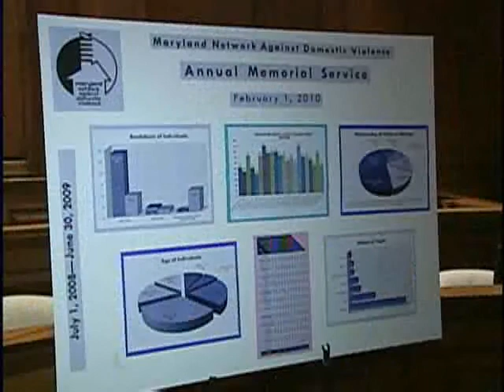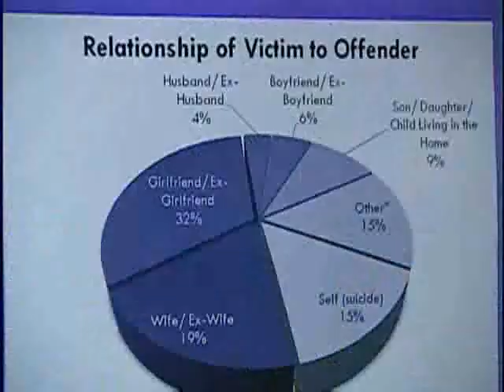Domestic Violence Victims Remembered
11 News reporter Kim Dacey has the story.